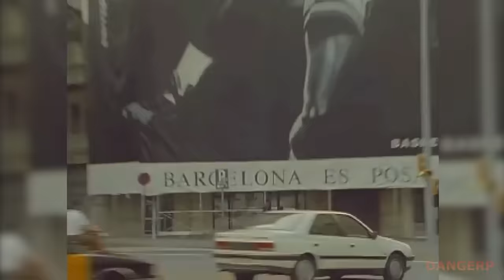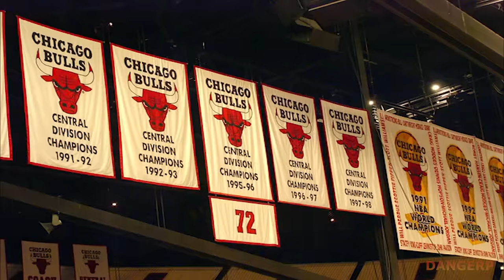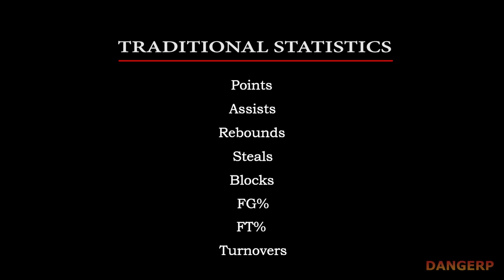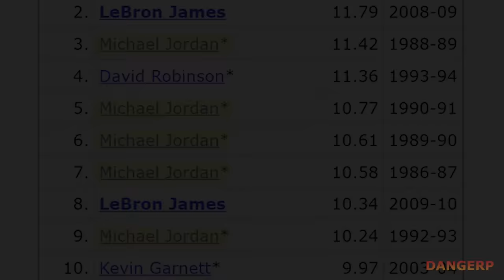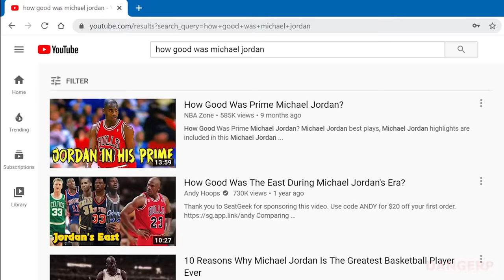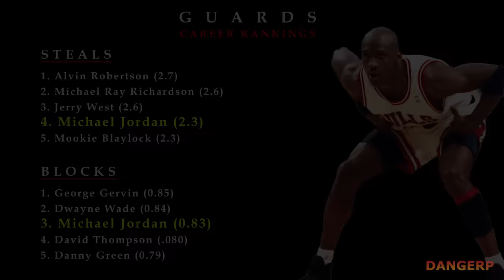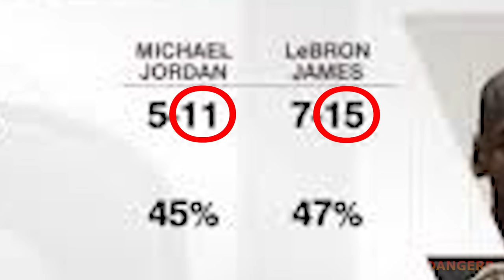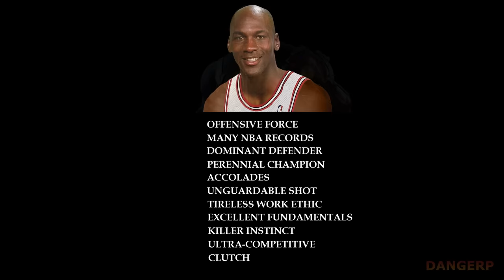Jordan vs Lebron - The Best GOAT Comparison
Jordan vs. Lebron.  In this video, we tackle the NBA Goat Debate to determine -- once and for all -- who is basketball's Greatest

00:00 - Opening Montage
01:20 - Introduction
03:28 - Accomplishments
04:24 - Longevity
05:27 - Winning
11:17 - Statistics
17:18 - The "Eye Test"
28:46 - Mount Rushmore
30:33 - Closing Montage